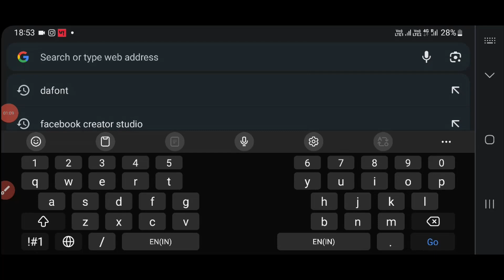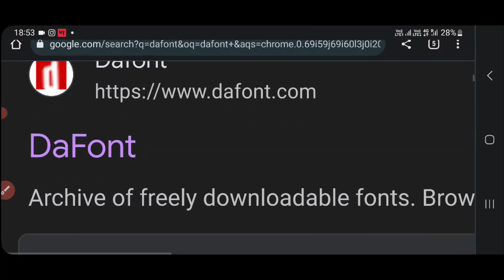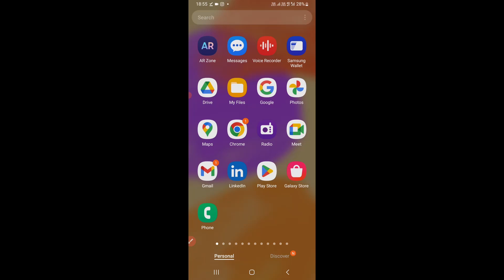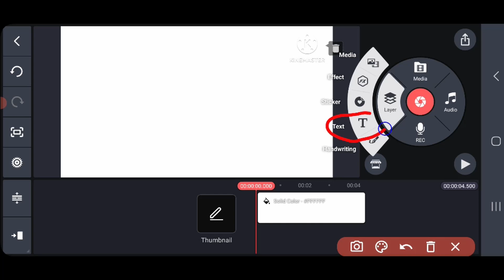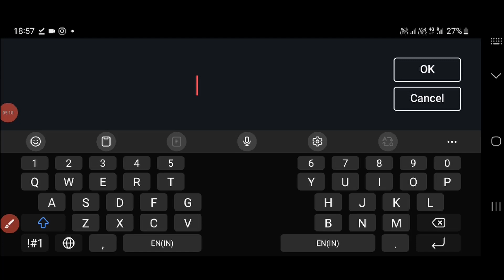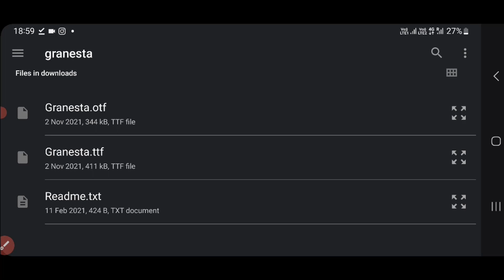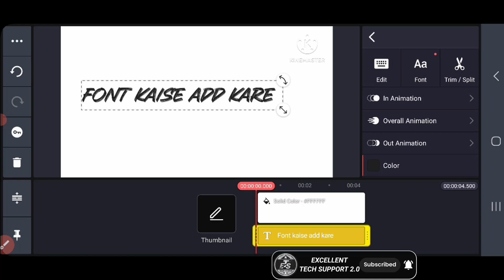How To Add Custom Fonts In Kinemaster | Kinemaster me styling fonts kaise add kare 2024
How To Add Custom Fonts In Kinemaster | Kinemaster me styling fonts kaise add kare | Hindi Fonts | how to add hindi fonts in kinemaster on mobile